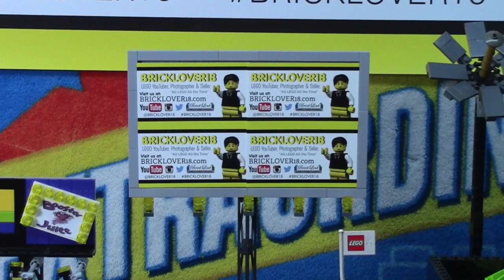LEGO CITY UPDATE JANUARY 2016 * TIMES SQUARE LEGO MOC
Happy New Year Everyone! I hope you enjoyed this month's LEGO city update!

Let me know what you think of the Times Square MOC!